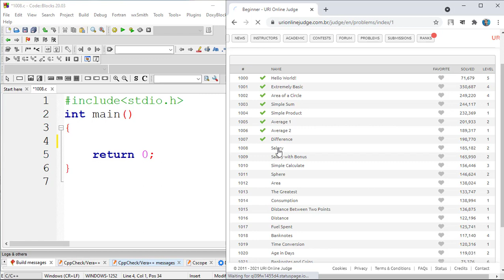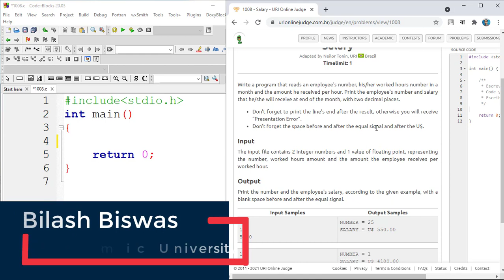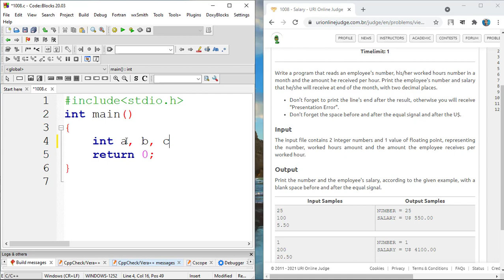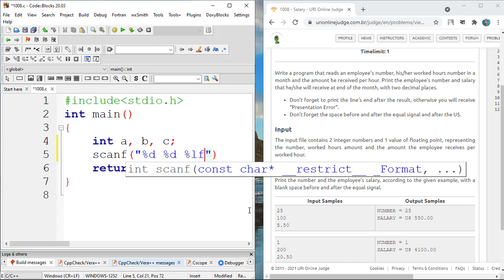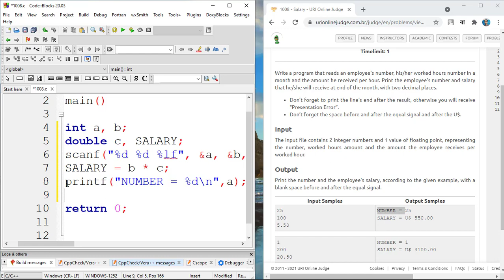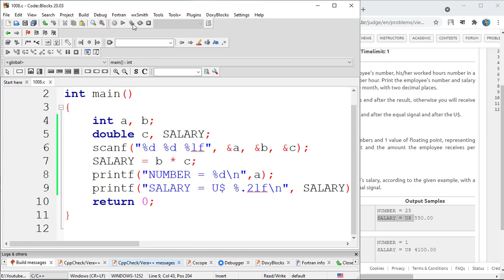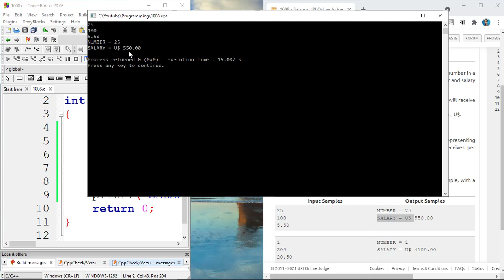uri online judge problem 1008 solution | c programming in bangla